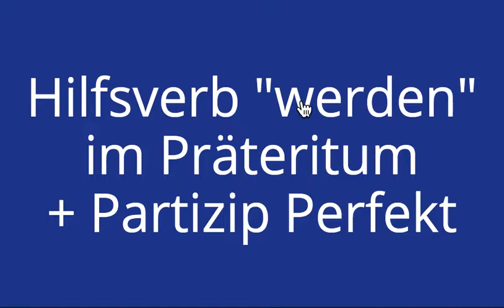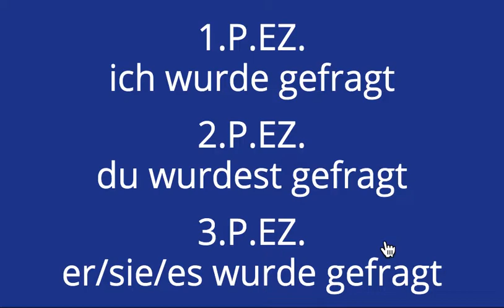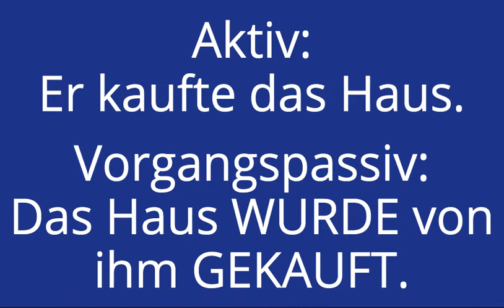Vorgangspassiv Präteritum Verb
Das Vorgangspassiv im Präteritum wird folgendermaßen gebildet:
Hilfsverb "werden" im Präteritum + Partizip Perfekt

Personalformen:
Beispiel: fragen
1.P.EZ. ich wurde gefragt
2.P.EZ. du wurdest gefragt
3.P.EZ. er/sie/es wurde gefragt
1.P. MZ. wir wurden gefragt
2.P.MZ. ihr wurdet gefragt
3.P.MZ. sie wurden gefragt